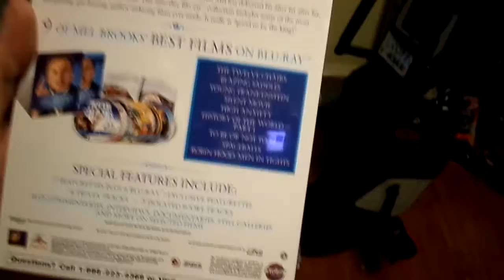WD MyPassport Hard Drive (Day 955-961) 1/15/16 - 1/21/16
Today I unbox the Western Digital MyPassport 1TB Hard Drive that I won from Frys Electronics!